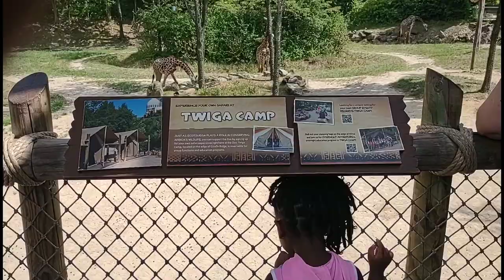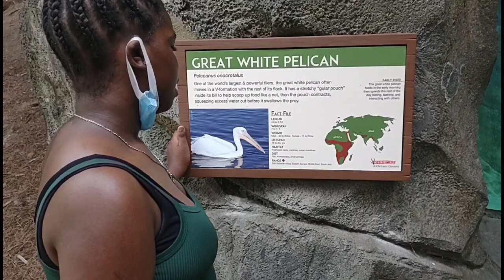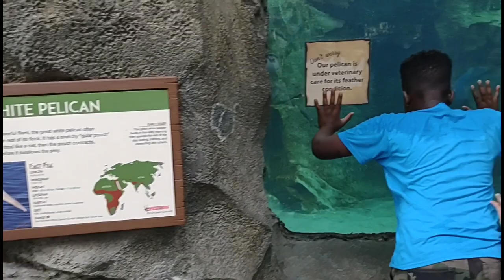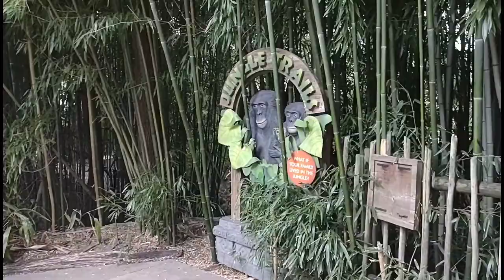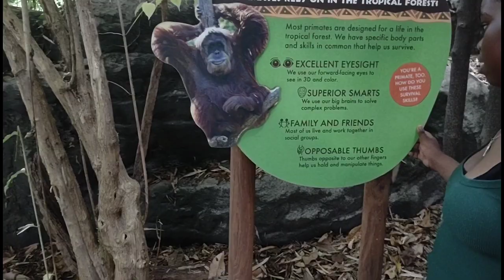A Day At The Zoo With The Kirkland Gang 🦓 🐒 🦆